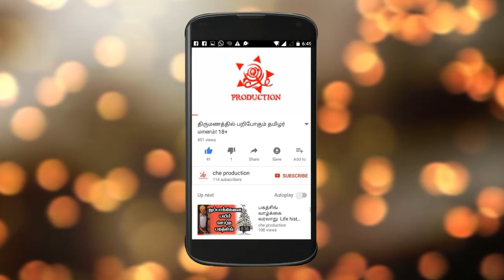Tamil Audio Book | Pen Yen Adimaiyanal 04 | Marumanam thavaralai | Puthagam Pesuthu | Che Production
The first Audio book from che Production that named as "Pen yen adimaiyanal" written by the great leader Thandhai periyar. This video is just a introduction for text book. This audio book series Titled is "Puthagam pesuthu". Finally we would like to thank "Periyar Self- Respect Propaganda Institution (PSRPI)" publication.

Book Name :- Pen yen adimaiyanal

Author          :- Thandhai periyar

Voice            :-  M. Mabubee

Audio Book
Production  :-  Che Production

Audio Book
Title              :-  Puthagam Pesuthu

Support us